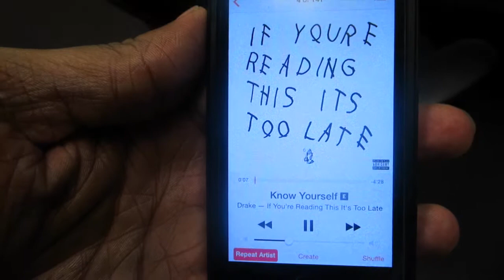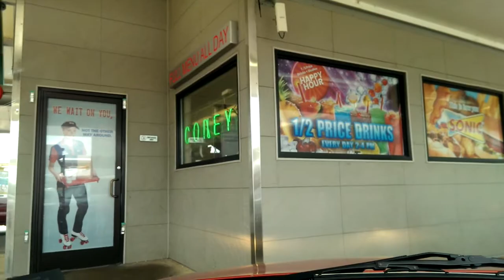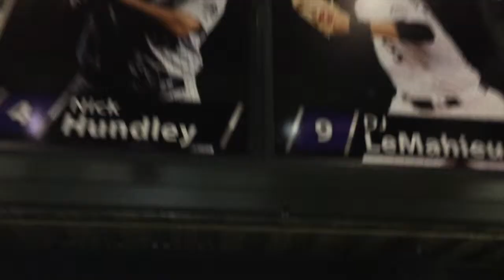Big C's First Rockies Game (Vlog #109)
Our weekend recap! ENJOY, thumbs up and comment!!